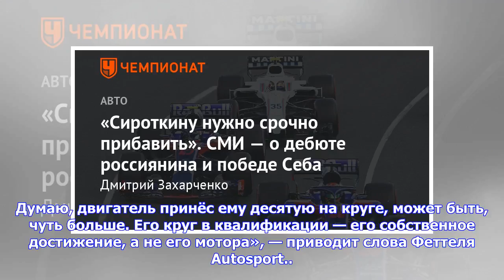Последние новости | Феттель: особый режим двигателя принёс Хэмилтону десятую или чуть больше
Пилот «Феррари» Себастьян Феттель подчеркнул, что в первой гонке сезона-2018 «Мерседес» не использовал особого режима двигателя в квалификации, который давал им преимущество в прошлом сезоне. «Мерседес» не сделал ничего особенного в Австралии — не больше, чем в прошлом году, возможно, даже немного меньше, по тому, что можно было увидеть. Думаю, они включили особый режим двигателя в третьем сегменте квалификации, но это не дало им семь десятых секунды преимущества. Последний быстрый круг Льюиса в...